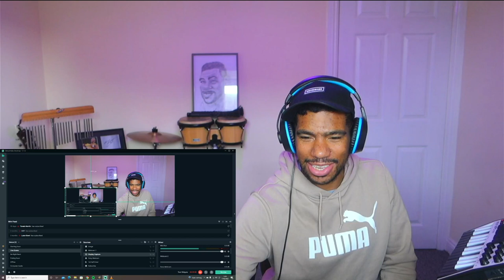|Musician Reacts| JUSTIN BIEBER The Freedom Experience | REACTION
Could this be my best EVER Justin Bieber reaction?... INCREDIBLE PERFORMANCE!